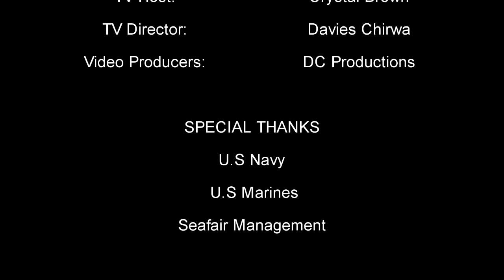SeafairWeekend - Channel A TV interviews with Crystal Brown Featuring Capt Augustin C. Solivan